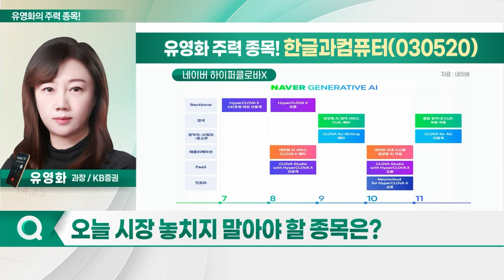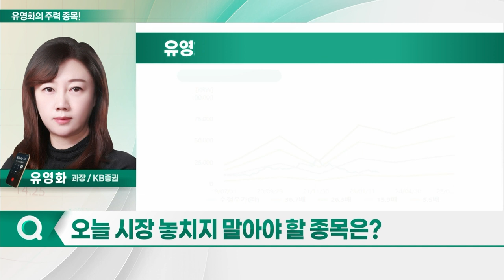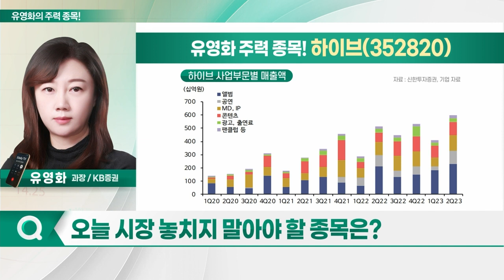한글과컴퓨터, 하이브, 딥노이드, 파마리서치_유영화의 주력 종목 (20230809)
1. 한글과컴퓨터(030520)
2. 하이브(352820)
3. 딥노이드(315640)
4. 파마리서치(214450)

- 네이버, 24일 '하이퍼클로바X' 공개
- 기업들과 AI 파트너십 체결… 생태계 확장
- 초거대AI 관련주 주가 움직임 시작
- 하이퍼클로바X 탑재 한컴오피스 구축 계획
- 한컴 AI웹에디터로 법인 물적 분할
- 자사주 5.6% 소각 결정
- 한글과컴퓨터 안정적 실적 성장 추구

하이브(352820)
- 2Q 실적, 시장 컨센서스 상회
- 일회성 비용 반영 우려 불구 호실적
- MD 컨센서스, 기대에 부합한 수준
- 공연 부문서 전망치 대폭 상회
- 상반기 아티스트 앨범 판매량 전년 대비 증가
- 뉴진스, 블랙핑크의 과거 성장 패턴과 유사
- 세븐틴, 지난해 2배 규모로 日 투어 진행
- TXT, 신규 앨범 발매 예정
- 르세라핌, 단독 월드투어 확정
- 위버스 플랫폼, 하반기 유료화 시작
- 美 걸그룹 오디션 영상 공개 임박

딥노이드(315640)
- 제약·바이오 시장, 트렌드 변화 추세
- 의료 AI 또는 비만치료제 롱액팅 기술 보유 기업 관심↑
- 펩타이드 반감기 감소 기술 보유 기업 주목
- 주가 키 맞추기 가능성 존재
- 수급 부문서 긍정적 효과 기대
- 액티브 바이오 ETF 잇따라 출시 예정